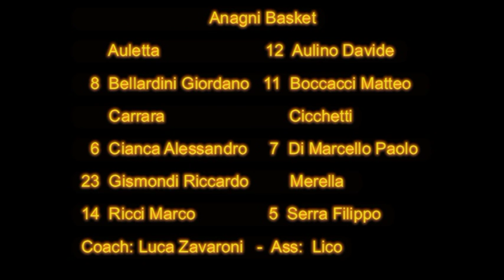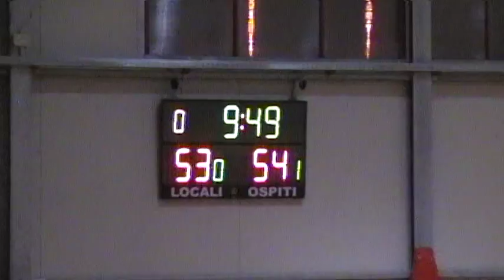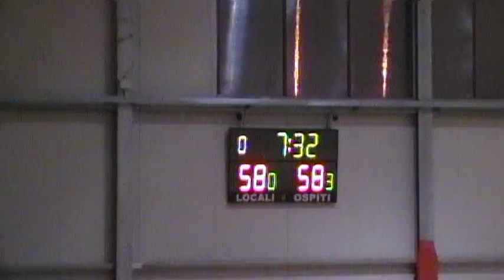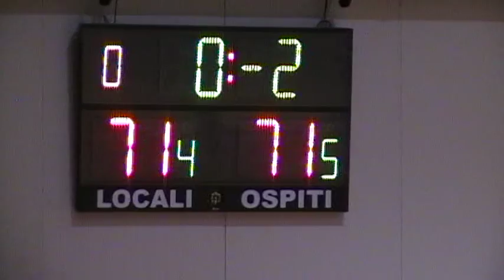U17 Ecc-Anagni Basket-Virtus Roma-4°Quarto-23/04/2012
Fine 4°quarto:  Anagni Basket - Virtus Roma: 71-71

Nomi e numeri maglia dei giocatori dell'Anagni Basket sono stati presi dai siti, " e "